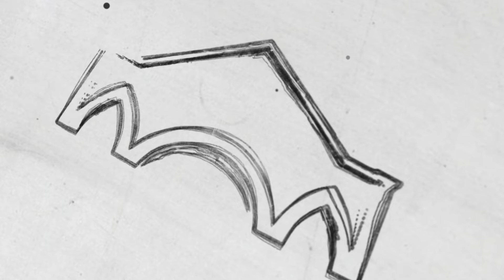Mahindians UAE logo reveal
In addition to serving as a monumental physical structure, Olcott hall of Mahinda College serves as a representation of multifarious aspects of life attributes of being a Mahindian. Olcott hall serves as the focal point of the teaching and learning process, extracurricular activities, and the entire Mahindian culture. It’s a part of every Mahindian’s soul.

The significance of this design is attributed to the reason that it represents a group of persons residing outside the country but who are still connected to Mahinda College through the power entrenched with the symbolic Olcott Hall. We still have strong ties to the school culture, even though we are no longer a part of our school.

To keep with concurrent design trends, a simple and minimalistic drawing of Olcott Hall appears on the symbol. Although Mahinda college is a 130 year old institution, the re-branded logo will follow modern design standards to show that Mahindians are a breed that keep abreast of the times whilst simultaneously respecting their age old traditions. Further it is symbolic that Mahindians are committed to fulfill their responsibilities to the college regardless of their country of residence.